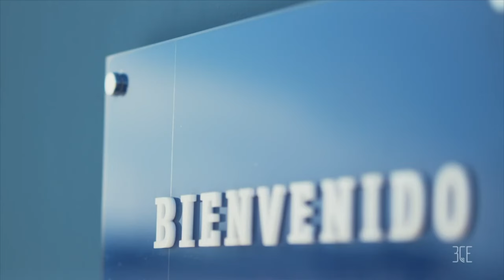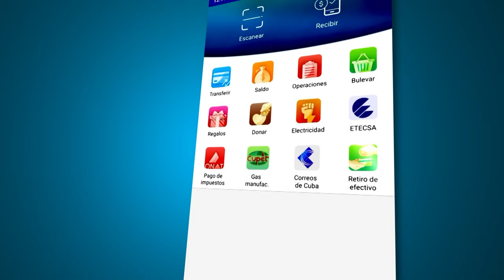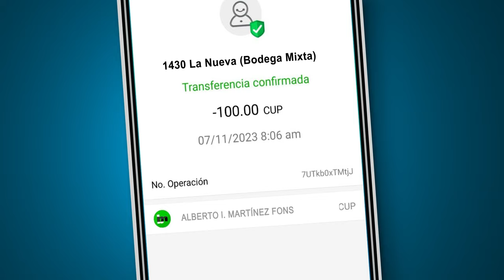Conozca algunos de los proyectos más relevantes de la transformación digital en Cuba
La era digital presenta numerosos desafíos y oportunidades para Cuba. Instituciones como el Parque Científico Tecnológico de La Habana, Xetid y la Universidad de las Ciencias Informáticas con su potencial de profesionales aportan con proyectos en pos de modernizar infraestructuras y servicios para no detener el avance de los procesos de transformación digital de nuestro país. Vea más hoy en la Mesa Redonda sobre transformación digital, inteligencia artificial y agenda digital cubana.